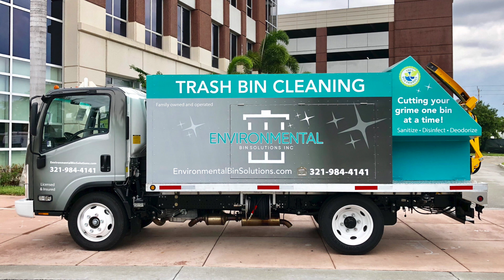Trash Bin Cleaning - Sparkling Bins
Trash Bin and Dumpster Cleaning Systems
Sparkling Bins

Sparkling Bins owns the largest residential and commercial cleaning company in the USA…cleaning over 2,700 trash bins and dumpsters per week, as well as building state of the art truck and trailer mounted bin cleaning devices.

Why should you purchase your equipment from Sparkling Bins?

**World's largest manufacturer of residential & commercial cleaning systems for solid waste,   recycle & compost containers. All equipment is proudly assembled in the USA.

** We are the only manufacture that also owns the largest trash bin cleaning company in the USA...we have the experience to help you scale your business quickly!!

**We have helped start over a160 companies in 46 different states.
**Our Price includes a complete turnkey package. Web-site, Company Logo, Graphic Design, Full Wrap, Routing Software, Training, Marketing Materials, Technical Support 7-Days a week.

**We have over 8-years of experience in the manufacturing of Trash Bin Cleaning systems.

**We have warranty shops throughout the country.

**We have 5 - models to choose from (Trailer & Truck mounted systems).

**Our 2-1 Residential & Commercial dumpster and Trash Bin cleaning systems is the only of its kind in the industry (2 - Utility Patents pending). It is by far the most efficient system designed to clean commercial 2, 4, 6, 8 &10 yd. dumpsters.  With a combined 59 HP engine, which allows 3 adjustable spinning heads to run simultaneously using hot water at 24 GPM.

**Our Systems do not use require chemicals…saving our clients thousands of dollars each year.

**We are a fleet dealer for Ford, Isuzu and Hino... Saving you thousands of dollars on the purchase of your truck.

**We have the best commercial financing options available in the industry. We do not use subprime lenders! Most approvals within 24 hrs.

**All of the equipment is manufactured and or assembled in our 10,000.² operations facility.
We are a one stop shop… Nothing is outsourced!

Trash Can Cleaning, Trash Bin Cleaning, Garbage Can Cleaning, dumpster cleaning, trash bin cleaning systems, trash can cleaning trucks